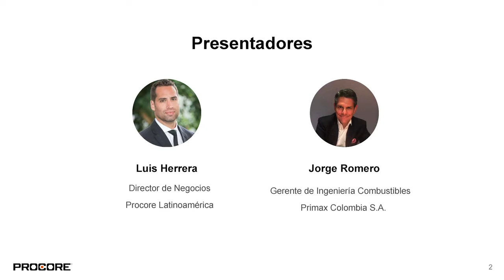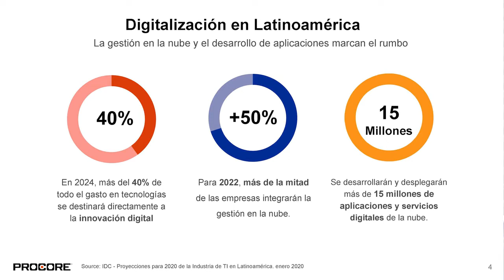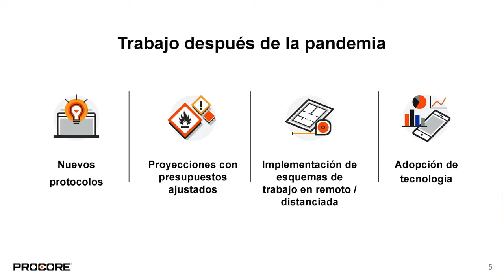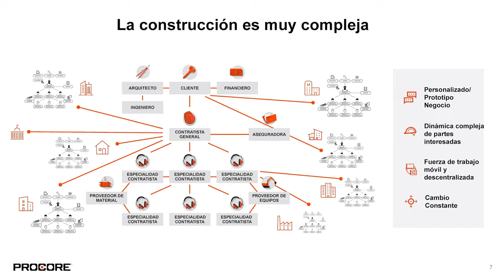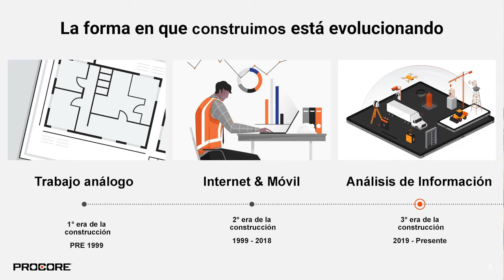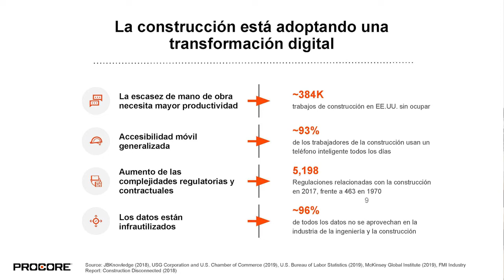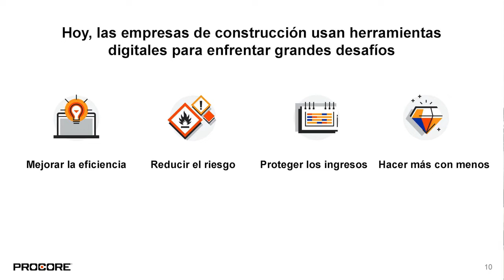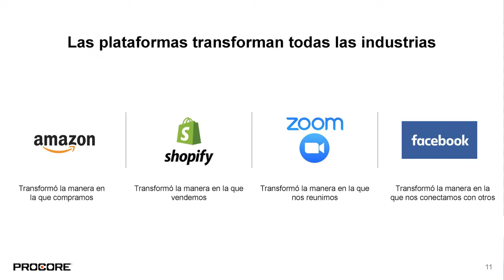El avance de la digitalización de la construcción en Latinoamérica: Procore Groundbreak 2021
*This session will be presented in Spanish.

La digitalización en la industria de la construcción ha sido un camino largo y complicado. Sabemos que este sector está muy retrasado en cuanto a tecnología, lo que dificulta la adaptación a la nueva era. Por supuesto, debemos considerar los desafíos y los costos, pero sobre todo, los beneficios y la necesidad de estar más digitalizados. En esta sesión, aprenderás cómo PRIMAX innovó su gestión de proyectos con Procore.

(Digitization in the construction industry has been a long and complicated road. We know that this sector is running way behind in terms of technology, making it difficult to adapt to the new era. Of course, we must consider the challenges and costs, but we also must consider the benefits and the need to be more digitized. In this session, you will learn how PRIMAX innovated its project management with Procore.)